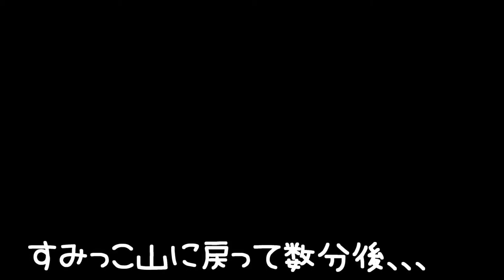人々と共に忙しく動く💦ジャンガリアンブルーサファイアハムスター🐹ララちゃん💖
４匹から１匹、そして、新たな家族をお迎えして３匹に！！

◆撮影機材◆

≪ララ＊Lara≫
生まれ：2019年7月頃＊1歳8ヵ月＊
品種：ブル－サファイア
性別：女性
体重：56.9ｇ→ 32.3ｇ
職業：ペット
趣味：ママと戦う事　かじる事　ママの手の上でくつろぐ事
好物：ブロッコリー　ささみ肉　にぼし
特徴：警戒心が強く近づくとすごい形相で怒られます。なのに手の上に乗るととてもしおらしくなります。

≪リリア＊Liria≫
生まれ：2020年10月頃＊4ヵ月＊
性別：女性
体重：48.0ｇ
職業：ペット
趣味：夜な夜な回し車で走り回る事　モグラ族になる事
好物：サラダ菜　ヒマワリの種
特徴：臆病な子で、近づくと怖がってすごいスピードで逃げます。たまにショートしてお人形化します。

≪モモ＊Momo≫
生まれ：2020年11月頃＊3ヵ月＊
品種：ノーマルジャンガリアン
性別：女性
体重：40.5ｇ
職業：ペット
特徴：めちゃくちゃ懐っこい子です。物怖じせず、マイペースな可愛い女の子です。

≪アリス＊Alice≫
生まれ：2018年4月頃
お別れ：2020年11月20日＊2歳7ヵ月＊
特徴：温厚でマイペ－スな女の子です。仕草の一つひとつに愛嬌があり、とても癒されます☆

≪バニラ＊Vanilla≫
生まれ：2018年11月頃
お別れ：2020年10月24日＊1歳11ヵ月＊
品種：パールドワーフ
特徴：キレイ好きな女の子です。ハウスの中が女の子らしく造られています。かわいいです☆

≪リリ＊Liri≫
生まれ：2019年7月頃
お別れ：2020年9月27日＊1歳2ヵ月＊
特徴：とっても温厚でのんびりした女の子です。右目が不自由になっても、変わらず元気に走ってもぐってます☆